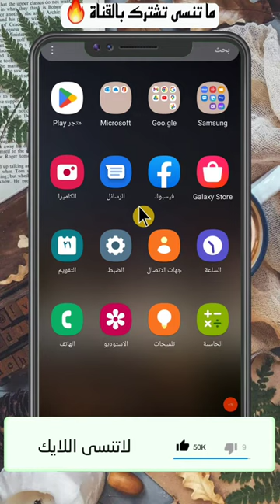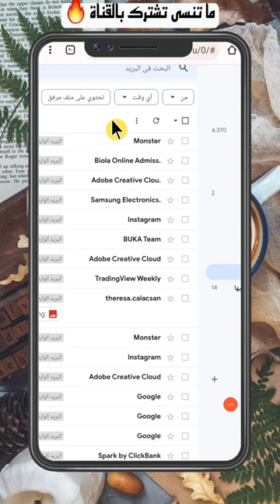حذف رسائل الايميل دفعه واحده | كيف احذف رسائل الايميل مره وحده ؟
abdulrahman shabat

شرحنا اليوم عن حذف رسائل الايميل دفعه واحده  وكيف احذف رسائل الايميل مره وحده ؟. بطريقة بسيطة وسهلة تابع الشرح للنهاية.

وصف الفيديو 🌷

حذف رسائل الايميل دفعه واحده
كيف احذف رسائل الايميل مره وحده ؟
حذف رسائل البريد الالكتروني دفعة واحدة
حذف رسائل جيميل دفعة واحدة
طريقة حذف جميع رسائل gmail
طريقة حذف رسائل الايميل دفعة واحدة للايفون
حذف جميع رسائل البريد الالكتروني
مسح رسائل الجيميل
كيف احذف الايميلات من البريد الالكتروني
كيف تحذف رسائل الايميل
كيفية مسح الرسائل من gmail
مسح جميع رسائل الجيميل
كيف احذف رسائل البريد الالكتروني
حذف رسائل gmail دفعة واحدة من الجوال
كيف احذف جميع الرسائل في جيميل
طريقة حذف رسائل البريد مره وحده
كيف احذف رسائل البريد في الايفون
مسح رسائل جيميل
حذف جميع رسائل الجيميل دفعة واحدة
كيفية حذف رسائل الايميل دفعه واحده
كيفية حذف جميع الرسائل من gmail
حذف جميع رسائل الايميل للايفون
كيف احذف البريد الالكتروني من الجوال
حذف جميع الرسائل gmail
طريقة حذف جميع الرسائل في الجيميل
كيف امسح جميع رسائل الايميل
حذف رسائل الجميل
كيف احذف ايميل من gmail
طريقة حذف كل رسائل البريد الإلكتروني
كيفية مسح جميع رسائل جيميل
كيفية مسح رسائل الجيميل
كيفية مسح جميع الرسائل من الايميل
حذف جميع رسائل جيميل
كيف احذف رسائل الايميل
مسح جميع رسائل gmail
كيف امسح رسائل البريد الالكتروني